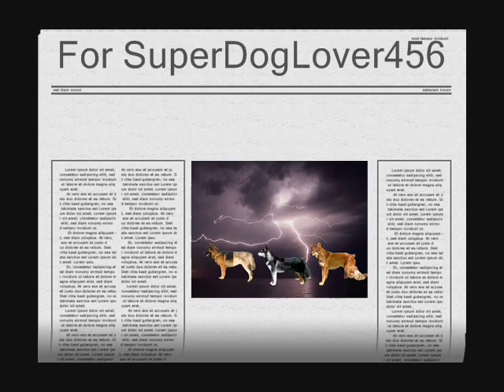Fan Art for SuperDogLover456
BTW the German Shepherd/ Timber Wolf is Jake, the Grey Wolf(Husky)/Bernese Mountain Dog is Shasta, and the Red Wolf/Golden Retriever/Cocker Spaniel is Isabella and Allison.